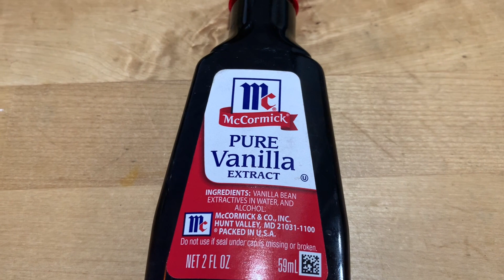Easy Puto Cupcakes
Ingredients:
1 cup rice flour
1/2 cup white sugar
3 tsp baking powder
1 cup milk
1/4 tsp vanilla extract
1/2 cup cheddar cheese